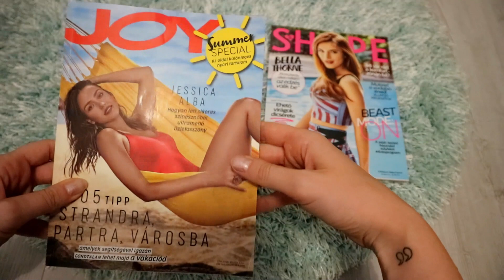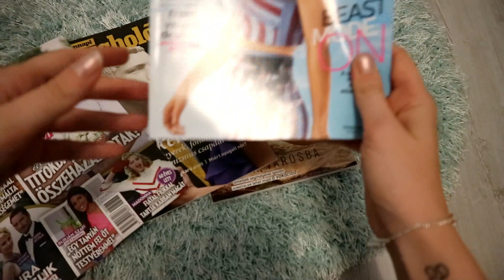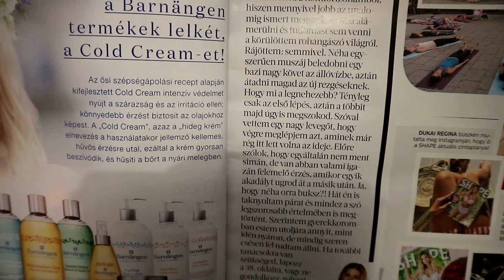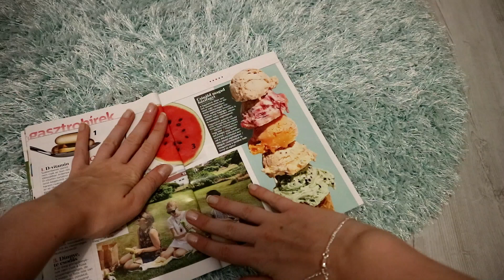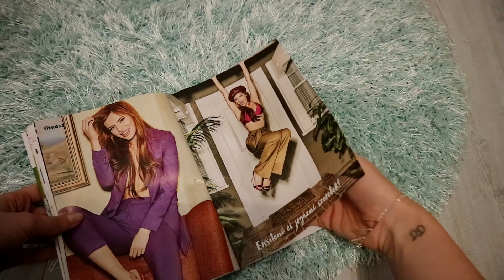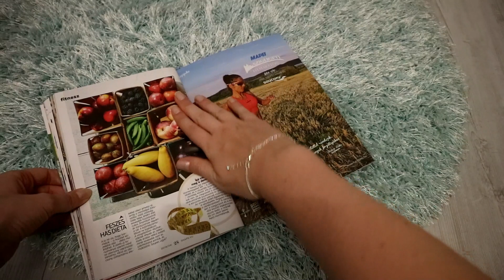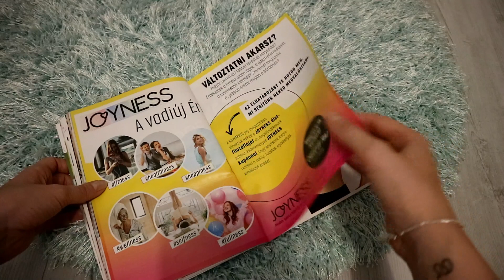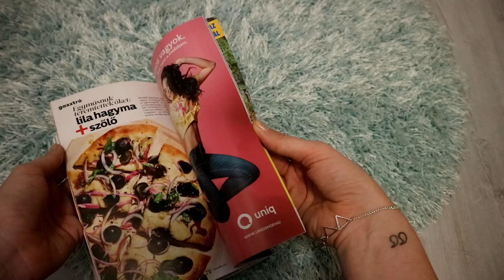ASMR @ Magazinlapozgatás suttogással/Page flipping and whispering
Halihóóóóóó!

Itt egy új kis vidinyó a kedvetekért, az én kedvemért, az állatok kedvéért, a szülők kedvéért, a politikusok kedvéért, a számítógép szervizesek kedvéért, a greenpeace-esek kedvéért, a nagymamák kedvéért, a sebészek kedvéért, a ventillátor gyártó cégek kedvéért, a pandamacik kedvéért, a lila ködben elveszettek kedvéért, a megfáradtak kedvéért, a még ébren lévők kedvéért, a baglyok kedvéért, a világ összes kedvének kedvéért.
csók.
Barb.